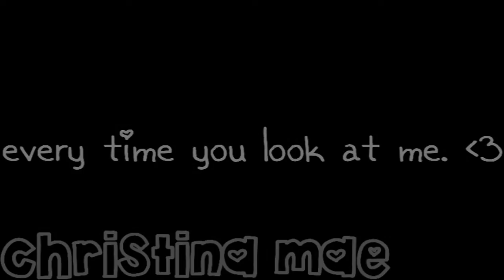look at me ♥ christina mae {for slush}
*HD* *There's more important stuff down here, keep looking!*
christina edited this whole video, isn't she great? c:
her message:
hey, slush ♥
i hope you really like this video, i'm very proud of it.
-Christina (:
SONG: "Look At Me" by CARRIE UNDERWOOD.
INTRO: "Penelope" by ZAK WATERS.
OUTRO: "Neighborhood 3 (The Neighborhood)" from THE SIMS 1.
Wanna read my story?
My channel rules:
１． ｎｏ ｓｗｅａｒｉｎｇ
I am a family-friendly channel. I try and control my channel the best I can because you never know what will happen. (This is mainly for the comments section. I like to keep swearing to one comment per one video per one user)
２． ｓｔａｙ ａｃｔｉｖｅ
３． ｂｅ ｎｉｃｅ ｔｏ ｏｔｈｅｒｓ（ａｎｄ ｍｙｓｅｌｆ）
I don't like drama on my channel, and I really don't like when others are rude to me. I'd prefer you stay quiet if you don't like something.
４． ｎｏ ｃｏｐｙｉｎｇ
Please do NOT copy any of my dogs. Or, actually, any of the things I own.This goes along with the drama thing. People will find out about you copying my dogs, and will tell me. Then that leads to me commenting the same thing on more than one of your videos until you remove the dog off of your game. I would rather not do that. So please don't copy. *UNLESS GIVEN PERMISSION FROM ME*
I also see YouTube PM's.
Instagram: shadowxnintendogsx ) *VERY INACTIVE - I CAN'T POST, IPOD BROKEN*
Vine: || Rey ||
Colors! 3D Gallery (view more of my art): ReynbowVeinz